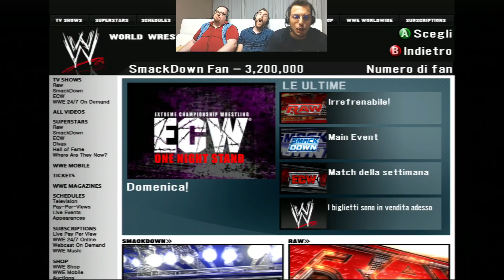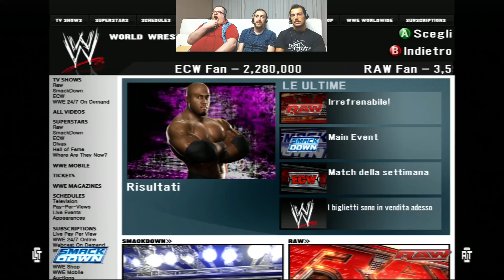Smackdown vs Raw 2008 GM Mode S02 Ep05 ECW one night stand -Parte 2-